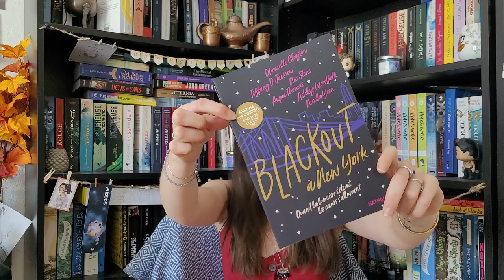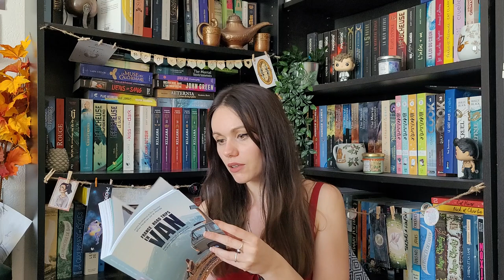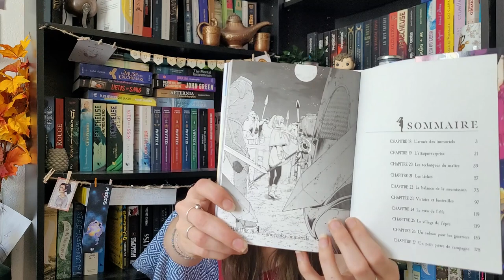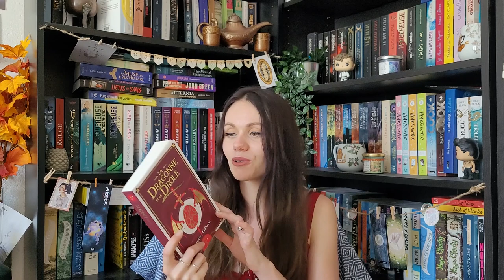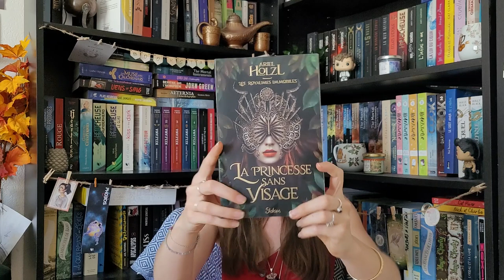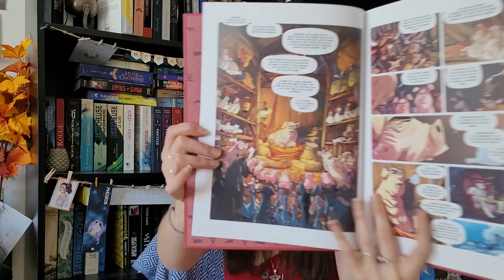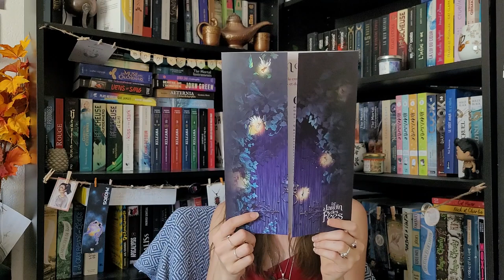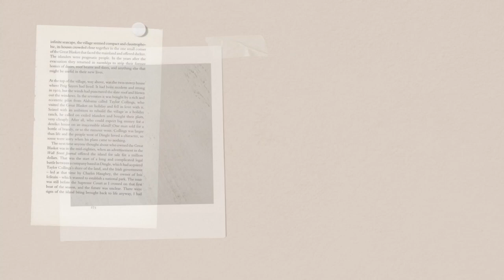Bookhaul | Mes derniers achats et dernières réceptions 📚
Hello, Hello !

J'espère que vous allez bien. Aujourd’hui un nouveau Bookhaul (je vous présente tout ce que je n'ai pas pu vous montrer ces derniers temps).  N'hésitez pas à me donner vos avis sur ces livres si vous les avez lu !

Les livres dont je parle :

- Blackout à New-York d'Angie Thomas, Ashley Woodfolk, Nicola Yoon, Nic Stone, Tiffany D. Jackson et Dhonielle Clayton  publié chez Nathan
- Lumberjanes de Noelle Stevenson, Brooke Allen, Grace Ellis et Shannon Watters publié chez Kinaye
- France : Road-trip en Van de Une fenêtre sur le monde publié chez Albin Michel
- Glevatess de Yuji Iwahara publié chez Kioon
- Frieren tome 3 d'Abe Tsukasa  (Dessinateur) et Yamada Kanehito  (Scénariste) publié chez Kioon
- Rester debout de Fabrice Colin publié chez Albin Michel
- La dragonne et le drôle de Damien Galisson publié chez Sarbacane
- Ecrits sur la nature de George Sand publié chez Le pommier éditions
- La princesse sans visage d'Ariel Holzl publié chez Slalom
- La ferme des animaux (graphique) de George Orwell adapté par Maxe L'Hermenier   publié chez Jungle
- La peau des filles de Joanne Richoux publié chez Actes Sud
- Le jardin des fées tome 1 d'Audrey Alwett  (Écrivain) et Nora Moretti  (Dessinateur) publié chez Bamboo
- Baguettes chinoises de Xiran publié chez Philippe Picquier